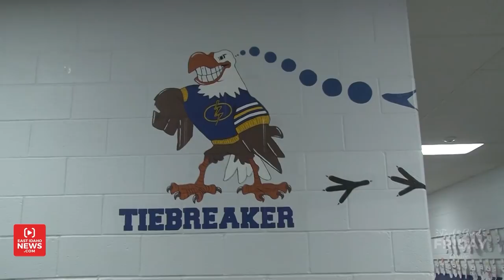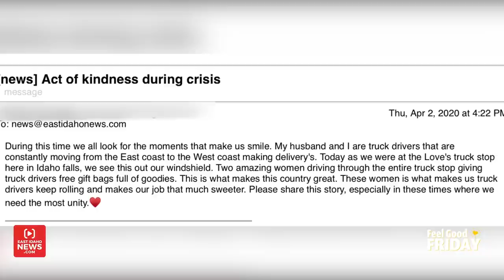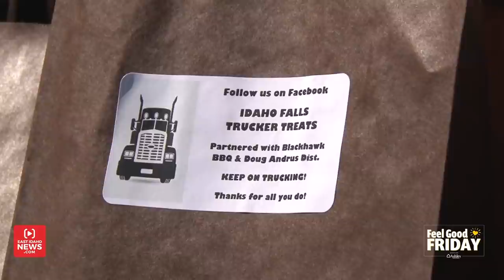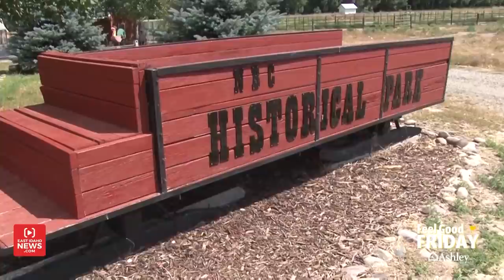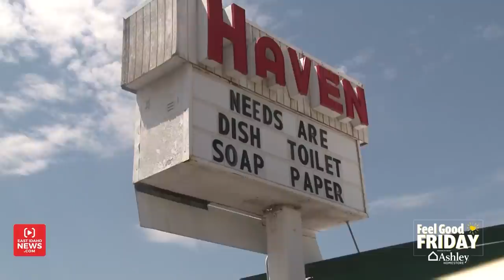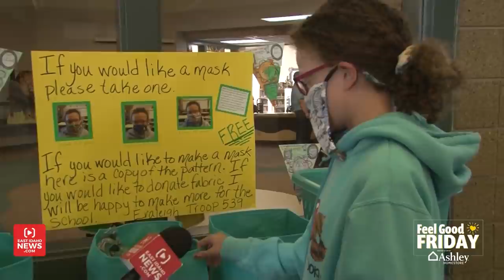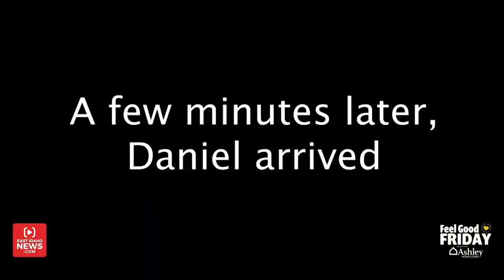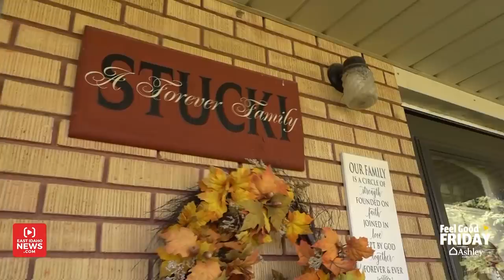The 2020 Feel Good Friday Special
EastIdahoNews.com and Ashley HomeStore in Idaho Falls and Pocatello are teaming up every week to bring you some good news during Feel Good Friday!

We want to thank people in our community with random acts of kindness and leave you feeling good.

We all know 2020 has been a rough year but we hope Feel Good Friday has been a highlight of your week. We've had to get a little creative in surprising people in the midst of a pandemic, but we made it and created some special memories.

Here is a compilation of every Feel Good Friday video we posted in the past year. We hope you can get caught up on the surprises you missed and relive some of the fun moments.

We'll be back in 2021 with more Feel Good Friday!